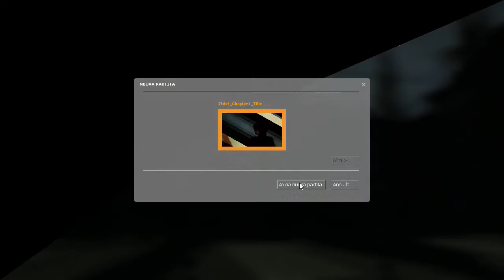Half Life 2: The Dark Secret 4 - pc mod gameplay